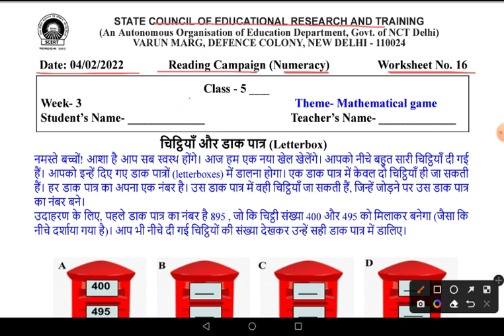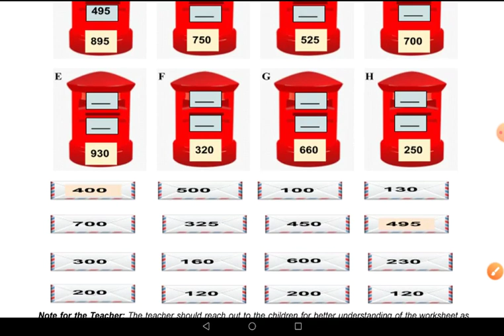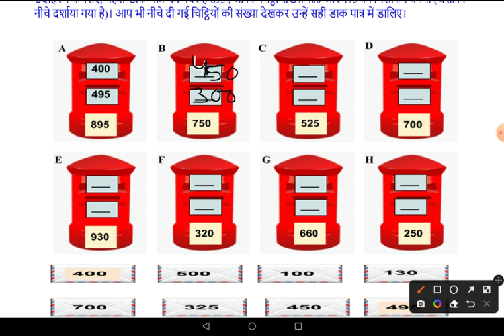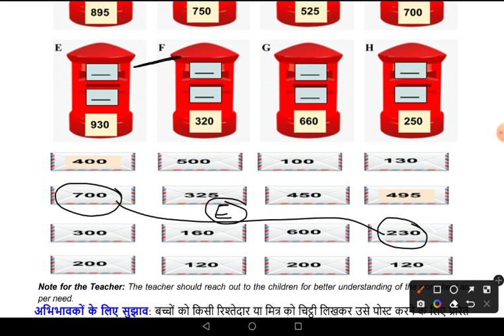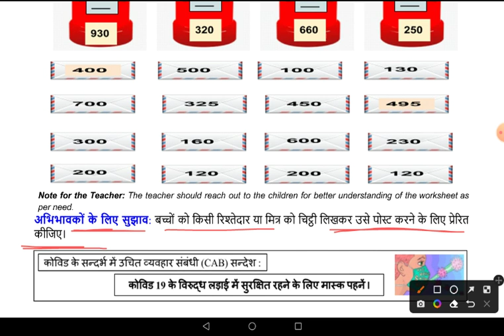Worksheet No 16 Class 5 Maths 04/02/2022 Reading Campaign पठन अभियान scert गणित Mathematical games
This video is about class 5 activity sheets by scert (date - 04/02/2022). You will get full explanation and solutions of the worksheets.
यह वीडियो कक्षा 5 (04/02/2022) की गतिविधि पत्रक के बारे में है जो कि scert के द्वारा उपलब्ध करवाया जाता है।